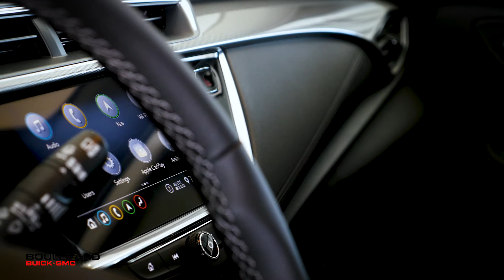Buick Encore GX 2020 | Boulevard Buick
The all new stylish 2020 Buick Encore GX ! Fresh on the lot and waiting for you to give it a test drive. This vehicle is completely different from the past Buick models. Come down to Boulevard Buick and check it out.

The all new Buick Encore GX comes in three packages:  Preferred, Select and Essence.

Preferred: Standard Features Include:
Buick Driver Confidence
Buick QuietTuning Technology
18” Aluminum Wheels
Android Auto and Apple CarPlay compatibility
8” Diagonal Buick Infotainment System

Select: Standard Features Include:
Heated driver and front passenger seats
Remote vehicle starter system
Automatic dual-zone climate control

Essence: Standard Features Include:
Leather-appointed seating
LED headlamps and taillamps
Heated, leather-wrapped steering wheel
Air Ionizer
120-volt outlet, rear of center console

All three trim levels have max horsepower at 137 for RWD and 155 for AWD. Mar Toque for FWD is 162 and 17 for AWD.

Cargo volume behind 1st row seat: 50.2 cu.ft.
Cargo volume behind 2nd row seat: 23.5 cu. ft.
Fuel capacity US: 13.2 gallon

Front tread width: 61.1 in.
Ground clearance minimum: 7.5 in
Head room 1st row without moonroof: 39.7
Head room 2nd row without moonroof: 38.1
Hip room 1st row: 51.9 in
Hip room 2nd row: 47.5 in
Leg room 1st row: 40.9
Leg room 2nd row: 36 n
Overall height with luggage rack: 64.1 in
Overall length: 171.4 in
Overall width: 71.4 in.
Wheelbase: 102.2 in
*see or call dealer to confirm info/measurements.  Buick.com also contains great information.